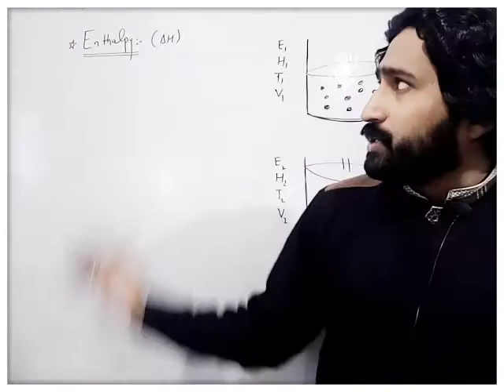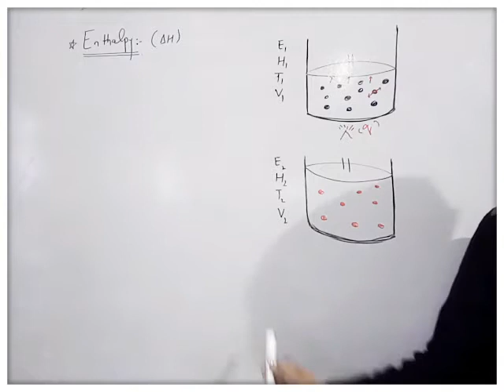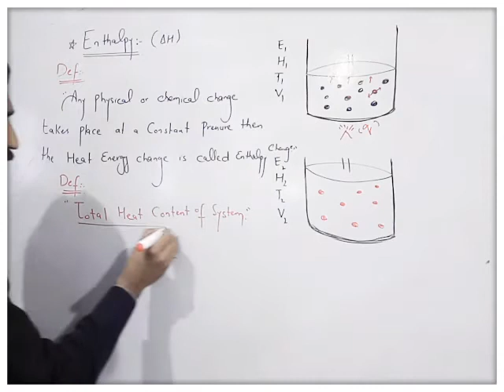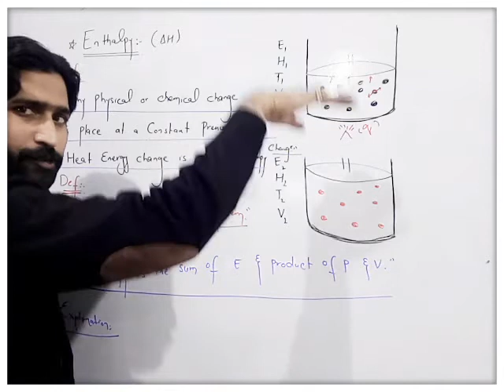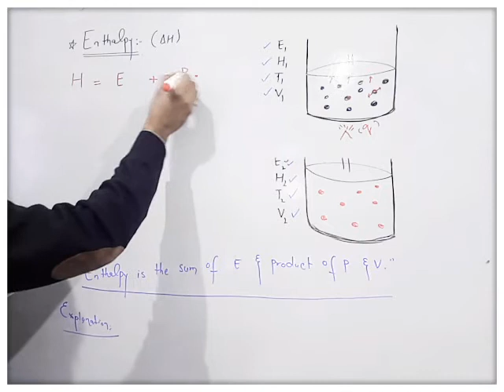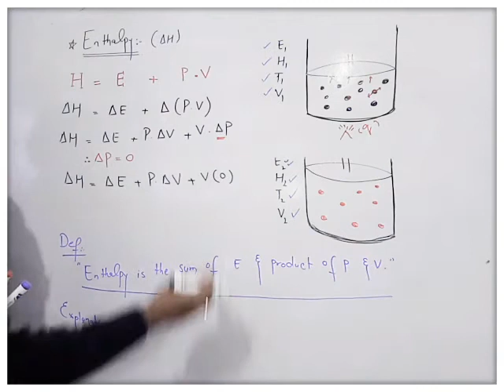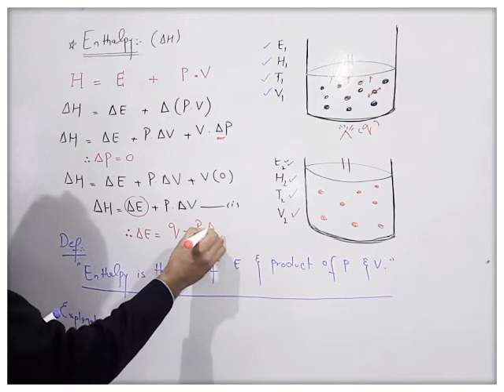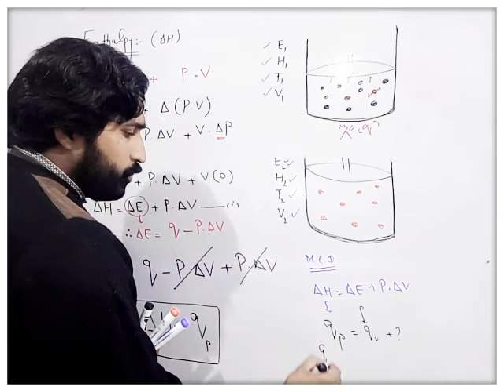enthalpy by prof.amjad riaz definitions of enthalpy equations for enthalpy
enthalpy
definitions